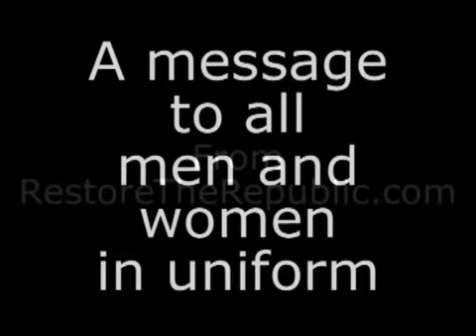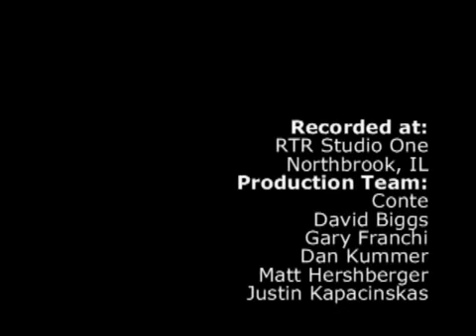Oathkeepers - Public Address to the US Military